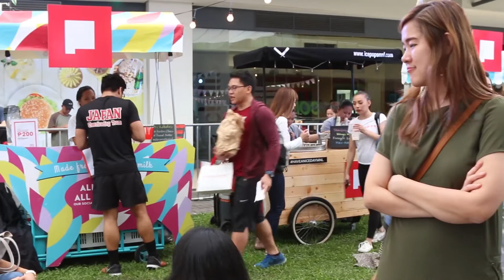THE PENSHOPPE CAPITAL IS EVERYONE’S SUMMER DESTINATION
Penshoppe’s new store at UP Town Center, Quezon City, is the easiest place to fall in love with. It was all the more spellbinding when they threw an early summer party last Feb. 9-12.
There was a bunch of activities to enjoy (apart from the obvious shopping, of course). At the Penshoppe Capital, we listened to good music, binged on sugar, got creative with patches at the DIY bar, and even flexed our muscles in the ring toss and bottle flip game booths to win signed merch and photos!